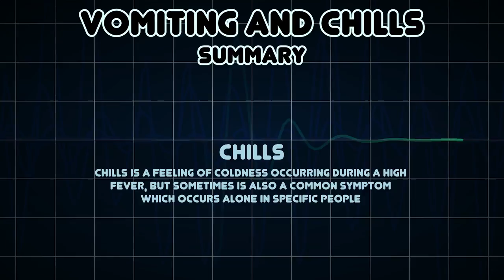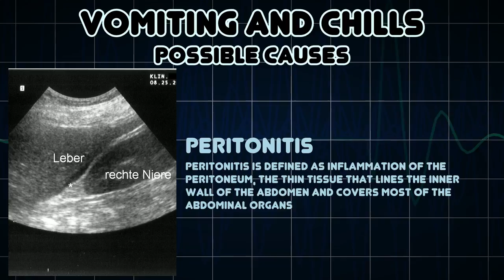Vomiting and Chills (Medical Symptom)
Possible causes of Vomiting and Chills (Medical Symptom)